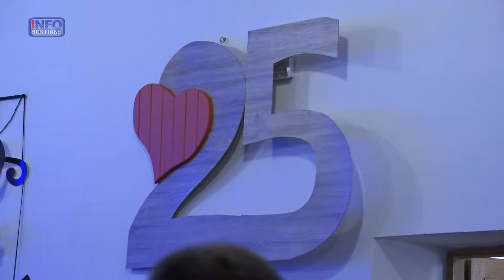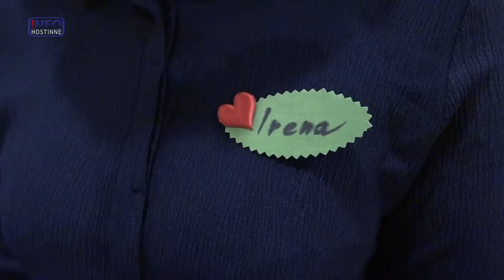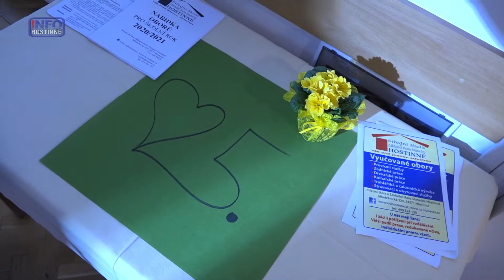Hostinné - 25. Ples SŠ a ZŠ Sluneční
Už čtvrt století trvá tradice společenských plesů, které pořádá pro své příznivce Střední škola a Základní škola Sluneční, dříve Odborné učiliště. Nerad bych se mýlil, ale delší tradici u nás asi žádný jiný ples nemá...